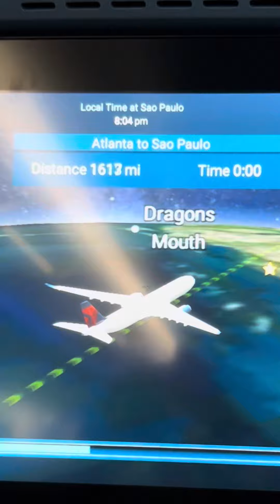Voltando ao Brasil após 10 anos...chegando de surpresa e matando a saudade...Alabama/Santos/ Guarujá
Depois de quase 10 anos longe da nossa família e da nossa terra natal, vivemos um dos momentos mais emocionantes e felizes das nossas vidas: voltar ao Brasil! Essa viagem é um presente de Deus, uma resposta às orações feitas durante todos esses anos de saudade e distância.

A alegria de reencontrar nossos familiares, sentir o calor dos abraços e ouvir novamente as vozes que nos acompanharam durante a infância e a juventude é indescritível. Cada detalhe tem sido uma bênção: o sabor da comida feita com tanto amor, o carinho dos pais, reencontrar amigos, as risadas ao redor da mesa e até o simples ato de estarmos em casa novamente.

Somos imensamente gratos a Deus por ter nos sustentado e guiado durante essa jornada. Foram anos de desafios, mas também de crescimento e aprendizado. Hoje, podemos celebrar as vitórias e compartilhar tudo isso com as pessoas que sempre torceram por nós e nunca deixaram de orar pela nossa vida.

Essa viagem não foi apenas um retorno físico, mas também uma renovação espiritual. É um tempo de gratidão, de recomeço e de viver a alegria plena que Deus reservou para nós. Cada momento foi um testemunho do cuidado e do amor dEle, e só temos motivos para agradecer!

Foram apenas 10 dias para tentar colocar em dia esses 112 meses longe, chegamos de surpresa quase matando eles do coração e queremos compartilhar esses momentos com vocês e aquecer seus corações com tanto amor.